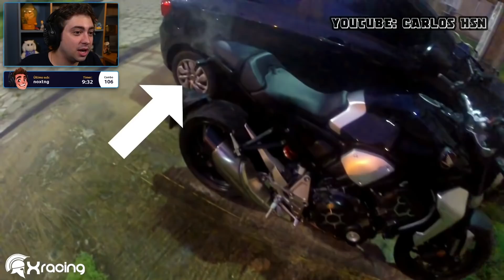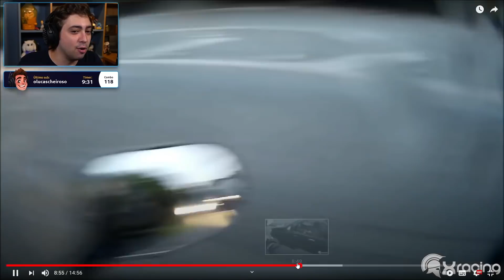alanzoka assistindo Xracing observações diárias (EP.124)